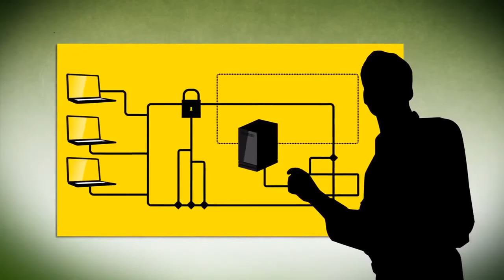What is Business Information System?